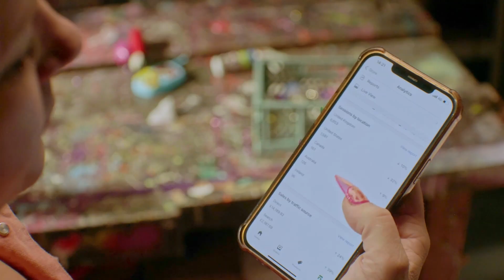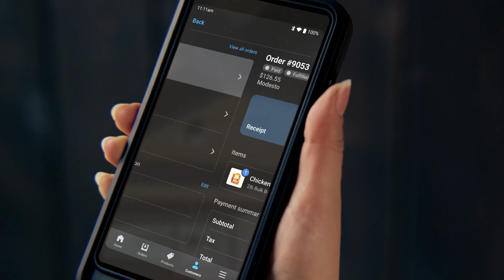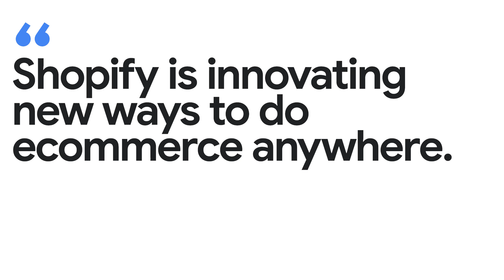New Way Now: Shopify is building the future of ecommerce on a modern data & AI platform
𝗦𝘂𝗺𝗺𝗮𝗿𝘆: Rajpreet Bajwa, ​​director of engineering for data and ML at Shopify, shares how Google Cloud is helping the leading ecommerce platform unbox even more value for millions of online merchants. Using Google Cloud, Shopify completely transformed its data infrastructure to bring together all of its data and connect it with the latest groundbreaking data and AI technologies to deliver powerful business intelligence and AI insights.

𝗖𝗵𝗮𝗹𝗹𝗲𝗻𝗴𝗲: Shopify wanted to modernize its legacy data infrastructure to accelerate data analytics while establishing a strong foundation for embracing AI innovation.

𝗦𝗼𝗹𝘂𝘁𝗶𝗼𝗻: As an ecommerce company that needs to focus on building for its merchants, Shopify realized it could build a new data infrastructure on top of Google Cloud instead of starting over from scratch. Shopify decided to bring all the store and merchant data from its core operational databases into BigQuery to build a unified data foundation, primed to harness the full potential of its data. Consolidating all of its data in BigQuery also allowed Shopify to tap into the full power of the Google Cloud ecosystem, including Cloud Composer, Dataplex, and Looker Studio, helping to reduce the toil of data preparation and get to insights even faster.

𝗥𝗲𝘀𝘂𝗹𝘁𝘀: With a new unified data foundation, Shopify can now leverage Google Cloud’s advanced data and AI technologies to power real-time insights that improve its own platform and help merchants improve their shopping sites. Already, Shopify is using Vertex AI to craft a growing suite of AI tools that will make it even easier for merchants to start, run, and grow their online businesses.

𝗔𝗱𝗱𝗶𝘁𝗶𝗼𝗻𝗮𝗹 𝗵𝗶𝗴𝗵𝗹𝗶𝗴𝗵𝘁𝘀 𝗮𝗻𝗱 𝗸𝗲𝘆 𝘁𝗮𝗸𝗲𝗮𝘄𝗮𝘆𝘀 𝗳𝗿𝗼𝗺 𝗼𝘂𝗿 𝗳𝘂𝗹𝗹 𝗶𝗻𝘁𝗲𝗿𝘃𝗶𝗲𝘄 𝘄𝗶𝘁𝗵 𝗥𝗮𝗷𝗽𝗿𝗲𝗲𝘁 𝗕𝗮𝗷𝘄𝗮, ​​𝗱𝗶𝗿𝗲𝗰𝘁𝗼𝗿 𝗼𝗳 𝗲𝗻𝗴𝗶𝗻𝗲𝗲𝗿𝗶𝗻𝗴 𝗳𝗼𝗿 𝗱𝗮𝘁𝗮 𝗮𝗻𝗱 𝗠𝗟 𝗮𝘁 𝗦𝗵𝗼𝗽𝗶𝗳𝘆:

→ “We've actually transformed all of our foundations so that we can bring data into BigQuery, and on top we use other managed services like Composer, Dataplex, and Looker Studio. When we had to do more advanced things like security features, it was already available in BigQuery and that made it easier for us to quickly unlock features that our users would need.”

→ “I love the fact that Vertex AI has given us access to the hardware underneath. As the AI movement is getting more mature, there are times when the cost aspect of when you use AI becomes a big factor in making decisions and being able to optimize the underlying hardware is a really big factor.”

→ “Google has helped us in immense ways by almost leapfrogging the toilsome work it would take to bring the raw data in, store it, and have it readily available so we can use it in interesting ways for analytics, for training ML models, for taking it back to merchants and giving them more value out of it.”

→ “Google is a trusted leader in this space. The products that you have are valued and they're seen across the industry as stable, mature products. And Google is also driving new technology advances. That is something that we want to take advantage of and we want to make sure our merchants get advantage from the products as well.”

𝗚𝗼𝗼𝗴𝗹𝗲 𝗖𝗹𝗼𝘂𝗱 𝗽𝗿𝗼𝗱𝘂𝗰𝘁𝘀 𝘂𝘀𝗲𝗱: Vertex AI, BigQuery, Cloud Composer, Dataplex, and Looker Studio

→ Empowering Innovation: Shopify and Google Cloud Partner to Transform Customer Experience